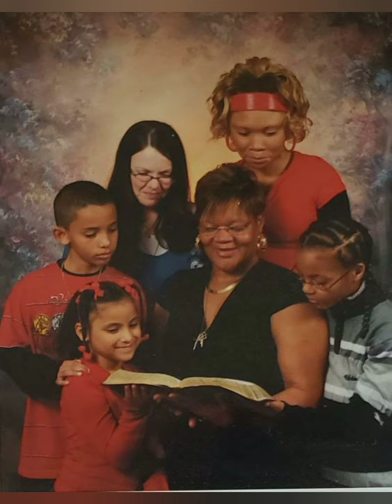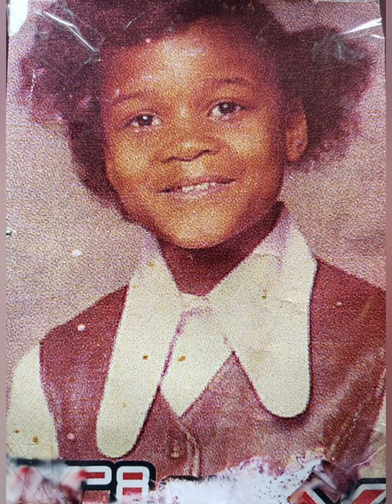RIP Maria Weaver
A mother's love is incomparable to none. Her memory will live on through her children and grandchildren. A slide show for THE GREATEST MOTHER EVER.